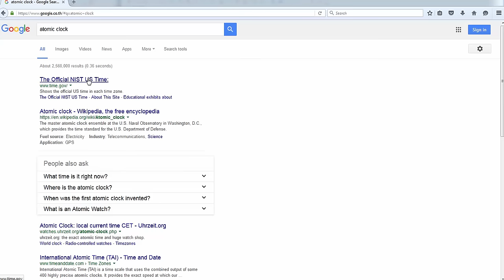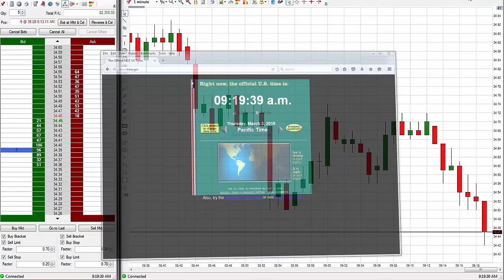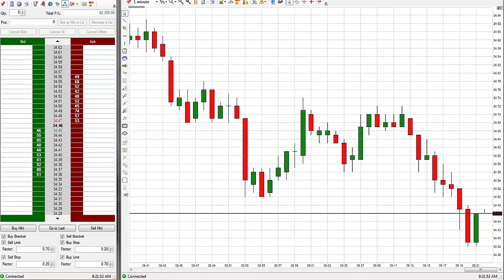$2,350 Day Trading 03-03-16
haven't had a lot of time to trade this week but I thought I'd come out and take a quick trade on Thursday. This exact trade was called out in advance within my charting service the day before it happened. I'm leaving this weekend so I cannot trade on Friday but I should have some time next week to do some more trading. Have a good weekend everyone and happy trading. David. Oil Trading Academy